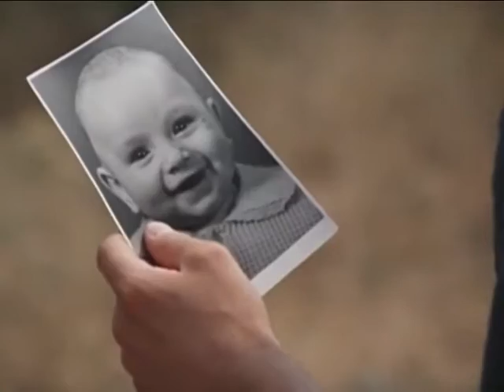Пример настоящей мужской дружбы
Амаяк Акопян в фильме "Бедная Маша"